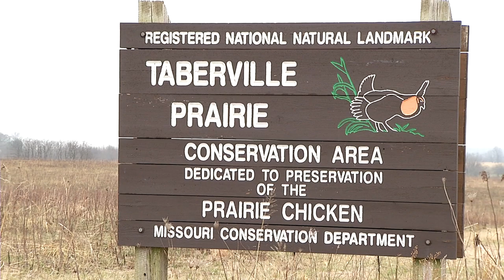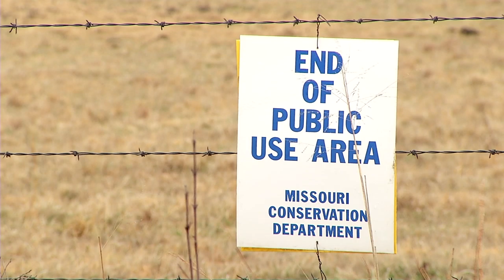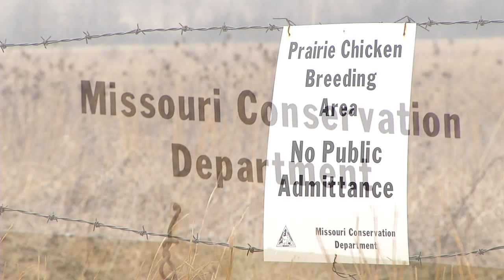PRAIRIE CHICKEN PKG